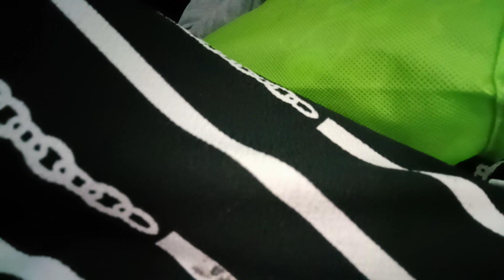MALAM NUZULUL QUR'AN MASJID BAITURRAHMAN NURUL IKHSAN RW II DESA KLIRONG KEBUMEN